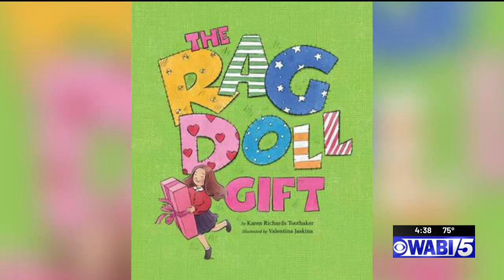Maine author writes children’s books ‘The Rag Doll Gift’ and ‘Say Cheese! A to Z’